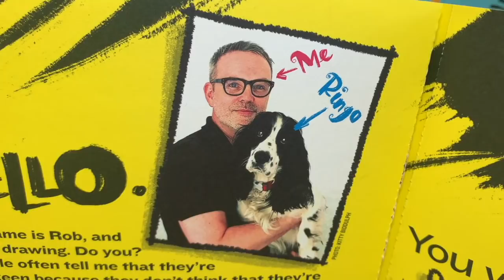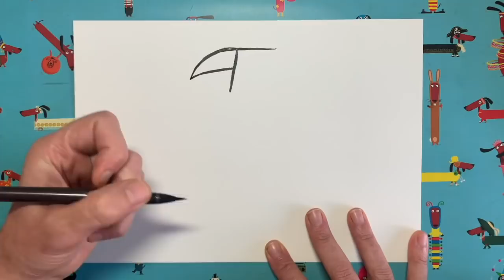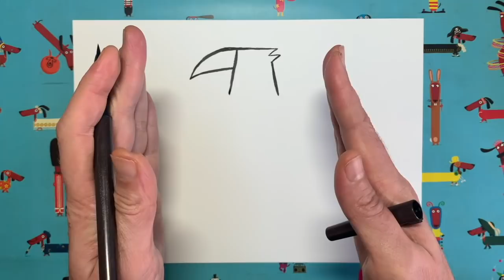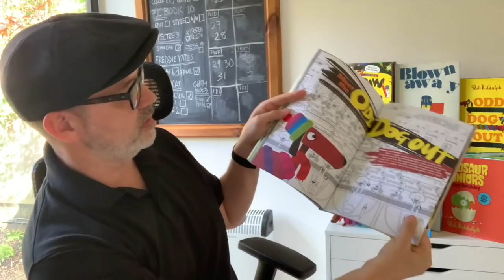DrawWithRob 71 Eagle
✏️ARE YOU READY TO DRAW? Here's another DrawWithRob film for you to watch with your little/big ones. Today we are drawing a bald eagle 🦅. All you need is a piece of paper, a pencil and half an hour or so. Remember to share pics of your artwork and, who knows, you might make THE GRID (which I will post on Friday). Good luck!
If you are a teacher watching this video with your class, why not post a picture of you all holding your finished artworks using the DrawWithRob and ClassOfTheWeeks hashtags. Every Friday I will be choosing a Class of the Week, and it could be yours!
The first two DrawWithRob activity books (Draw With Rob and Draw With Rob at Christmas), published by HarperCollins, are OUT NOW!